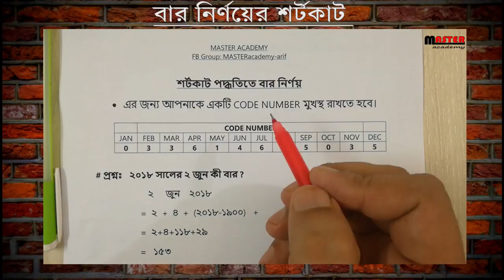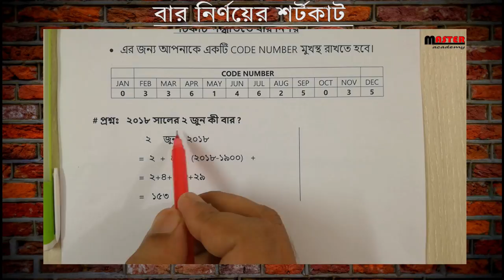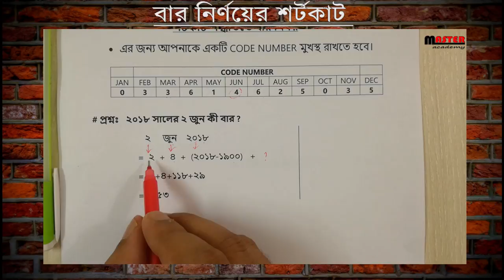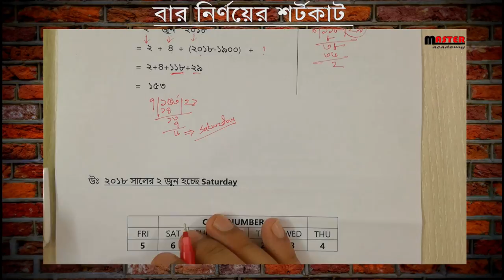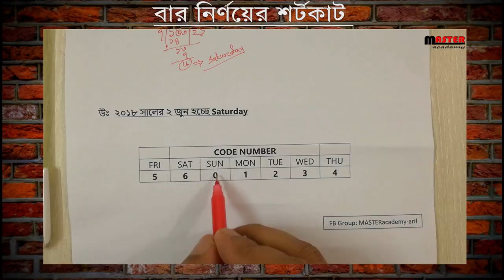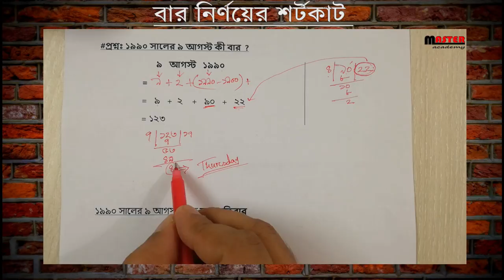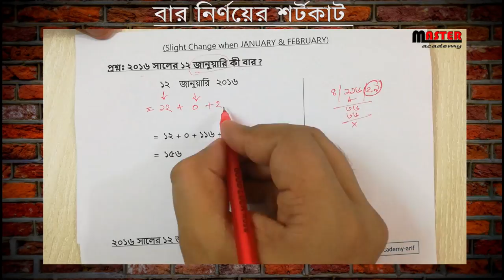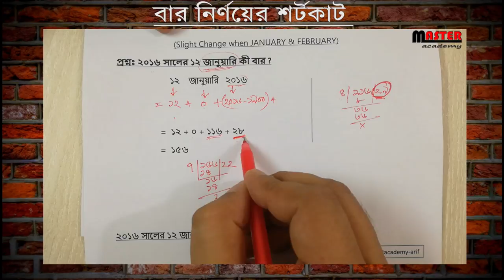Find the day of any date( Calendar Reasoning tricks in Bengali)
school/ BCS/ Bank / any competitive exam